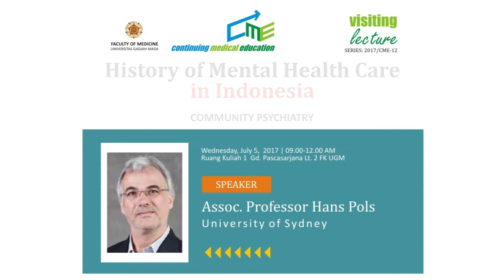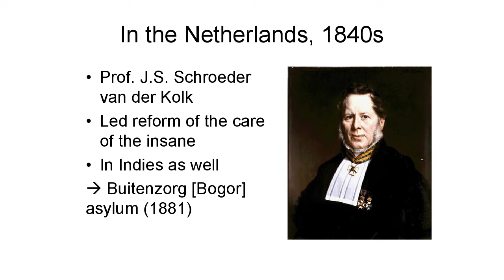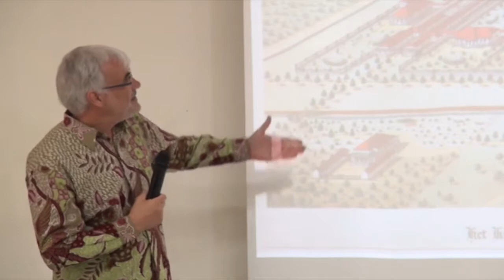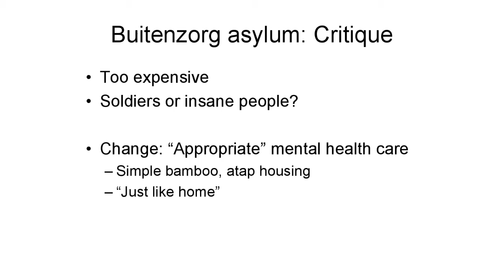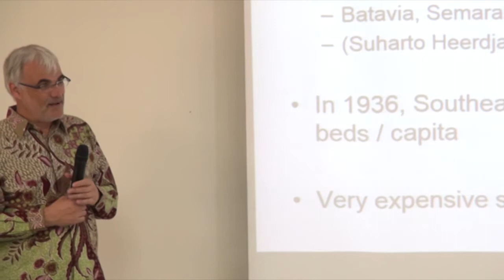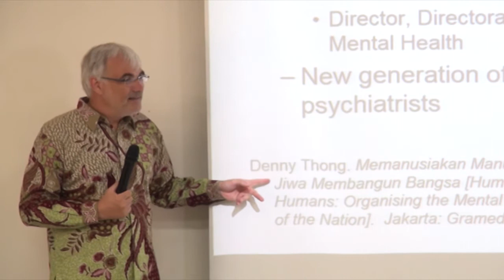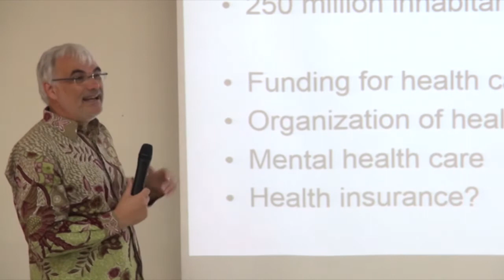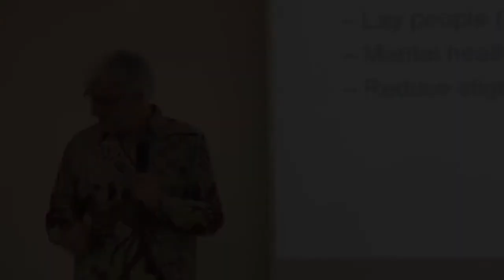Hans Pols - History of Mental Health Care in Indonesia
History of Mental Health Care in Indonesia
Assoc. Prof.Hans Pols

Rabu, 5 juli 2017, 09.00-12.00 WIB
R. Kuliah 1 Gd. Pascasarjana Lt. 2 FK UGM